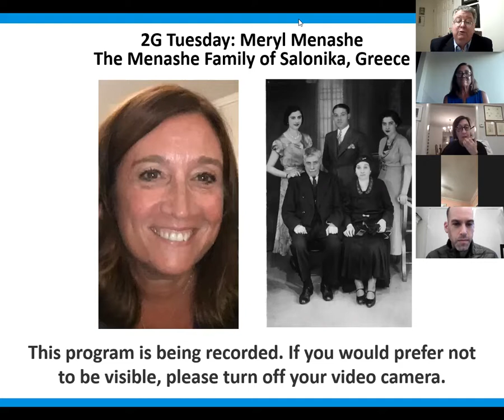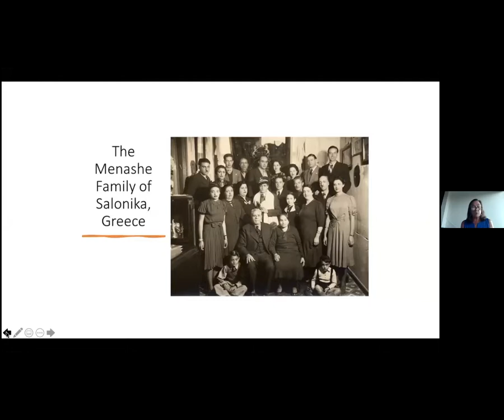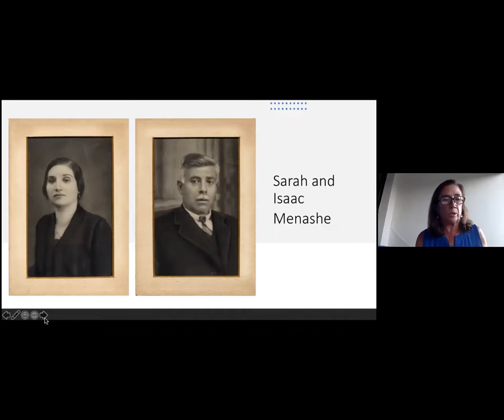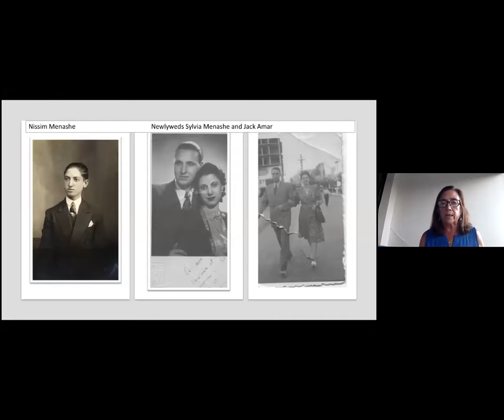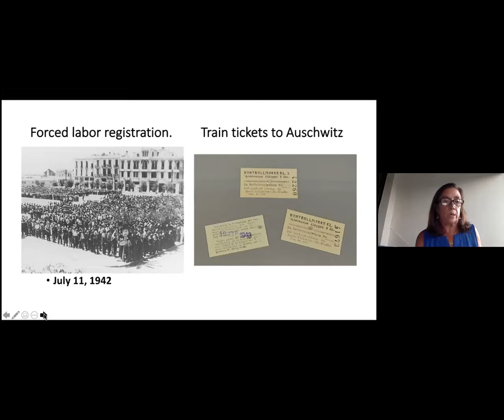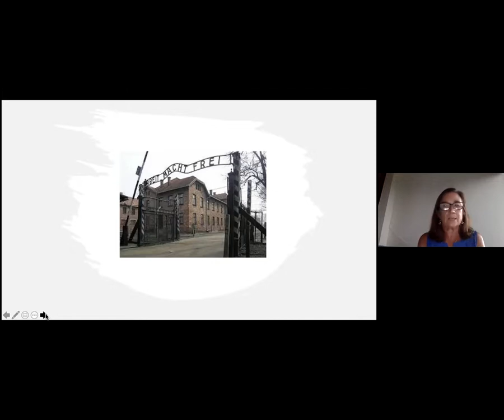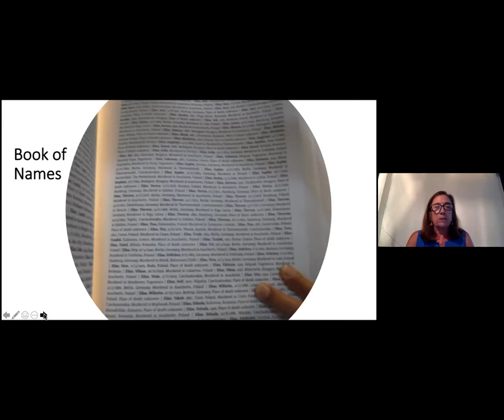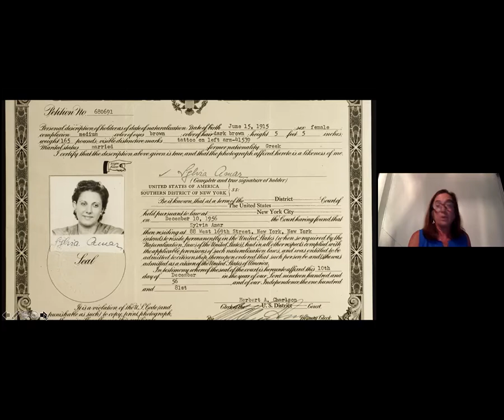2G Tuesday: Meryl Menashe Describes The Menashe Family of Salonika, Greece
In this program, part of a series of presentations by the children of Holocaust Survivors (2Gs), Meryl Menashe shares the story of her father-in-law Nissim Menashe and other family members, all of whom grew up in the thriving Jewish community of Salonika, Greece before the war. Out of 58 known family members from Greece who experienced the Nazi invasion, only three survived. Meryl also shares a family connection to Michel Assael, whose “Auschwitz Symphonic Poem” will debut at a Carnegie Hall performance on April 20 in a concert organized by HMTC